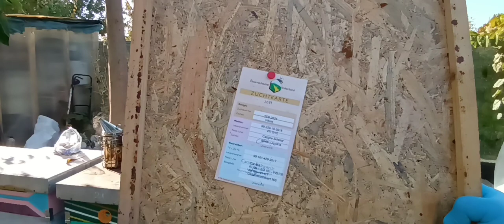Apicultura de zi cu zi: pregătirea familiilor de albine pentru iernat 🐝🐝🐝